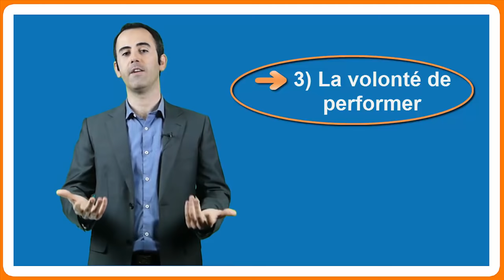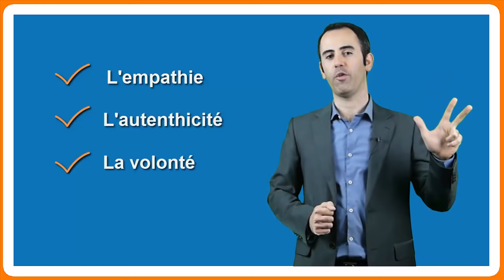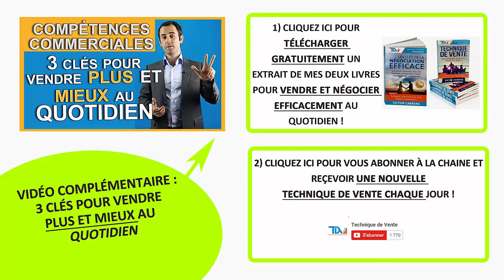Technique de Vente - Comment être un bon Vendeur / Commercial ?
Technique de Vente : Comment être un bon vendeur ? Découvrez 6 conseils pour devenir un commercial performant !

ENVIE D'ÉVALUER VOTRE NIVEAU COMMERCIAL ?

RETRANSCRIPTION :

Certains vendeurs sont exceptionnels, quelles sont leurs techniques et méthode de vente?
Découvrez 6 techniques pour devenir un bon vendeur / commercial et vendre professionnellement, efficacement et avec régularité.

Bienvenue dans la série 1J1TDV, ici Victor Cabrera, expert en techniques de vente et formation commerciale.

Il n’est pas rare de voir un seul vendeur faire autant de chiffres d’affaires que le reste de son équipe commerciale réunie. C’est en général celui qui fait littéralement trembler la force de vente chez la concurrence.

Les performances commerciales ne sont absolument pas régulières ! Et c’est bien là toute la différence entre le top vendeur professionnel et l’amateur.

Le professionnel de la vente arrive à reproduire la performance commerciale avec régularité.

Mais comme cela reste rare, ce vendeur d’élite, que personne n’arrive à égaler est souvent classé dans la catégorie exceptionnel et ses compétences sont dites "non-reproductibles".

Les autres vendeurs et commerciaux appellent ça un « don », comme ils n’obtiennent pas les mêmes résultats c’est forcément quelque chose d’inné.

La bonne nouvelle, c’est que tout le monde peut devenir meilleur vendeur / vendeuse…peu importe votre niveau actuel. Ce qui caractérise le bon vendeur ce sont en fait des techniques de vente et une méthode de vente bien précise...